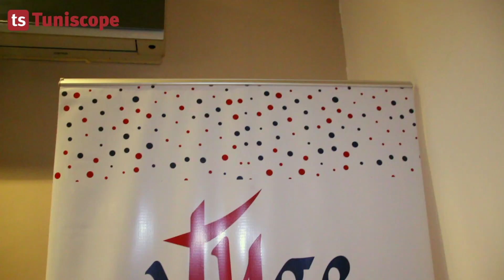Interview de Mme. Samar Louati Présidente de l’Atuge en Tunisie